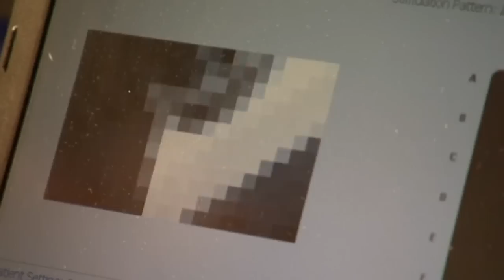Man with bionic eye sees his wife for first time in a decade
A blind patient in Minnesota has been given an implant which has allowed to him to see his wife for the first time in ten years. Report by Sarah Kerr.

More stories from ODN:

Pussy Riot's first English song is a tribute to Eric Garner
Why you should never throw a lit firecracker into a manhole